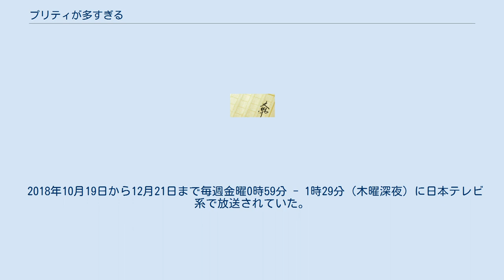プリティが多すぎる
『プリティが多すぎる』（プリティがおおすぎる）は、大崎梢による小説である。
大手出版社で働く青年がローティーン女子向けの雑誌編集部に不本意な異動となり、悪戦苦闘しながらも奮闘していく物語である。
 2018年に日本テレビ系でテレビドラマ化された。
 文藝春秋の雑誌『別册文藝春秋』において、2011年1月号から同年11月号まで掲載された。
2012年1月に文藝春秋から単行本が刊行、2014年10月に文春文庫から文庫本が刊行された。
 千石社シリーズの第1作で、老舗出版社「千石社」が出版しているローティーン向けファッション誌「ピピン」の編集部が舞台となる。
千石社シリーズは他に、文芸編集部が舞台の『クローバー・レイン』（ポプラ社刊）、「週刊千石」の編集部の事件班が舞台の『スクープのたまご』（文藝春秋刊）、スポーツ総合雑誌「Gold」編集部が舞台の『彼方のゴールド』（文藝春秋刊）がある。
 文芸編集部を希望していた新見佳孝が、入社3年目にしてローティーン女子向けファッション雑誌「ピピン」を作るピピン編集部への異動辞令を受ける。
理解不能な若者言葉に苛まれ、挙句には編集部の女性たちに罵倒され、更には慣れない仕事ばかりで悪戦苦闘といった感じでストレスが溜まる一方の日々。
やる気のない佳孝は、当たり障りなく仕事をしているつもりだったがミスを連発してしまう。
しかし、編集者やモデル、カメラマン、スタイリストたちのプロ意識に触発され、次第に成長していく。
 2018年10月19日から12月21日まで毎週金曜0時59分 - 1時29分（木曜深夜）に日本テレビ系で放送されていた。
主演は千葉雄大。